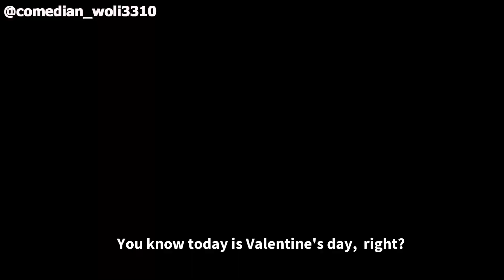The Wrong Neighbor | Woli 3310 X Mama No Network